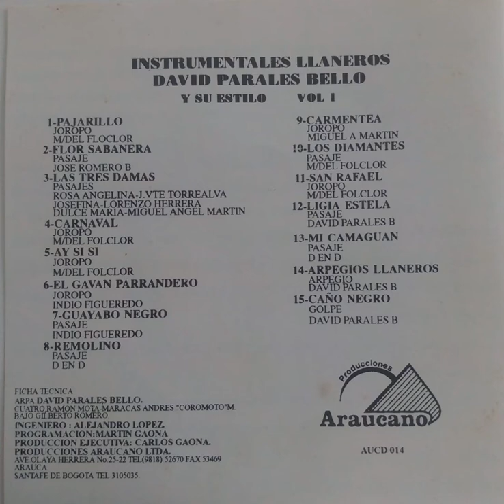CAÑO NEGRO - DAVID PARALES BELLO.